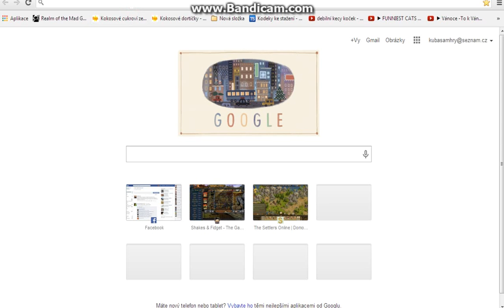3 díl ze let's play sfgame novinka!,,,Nový učet lvl68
ahojky lidi mam nový účet na S9 neznamy999